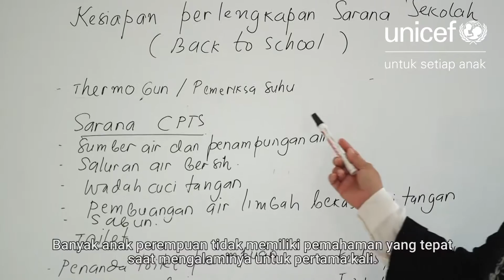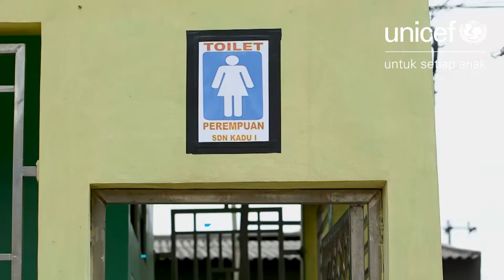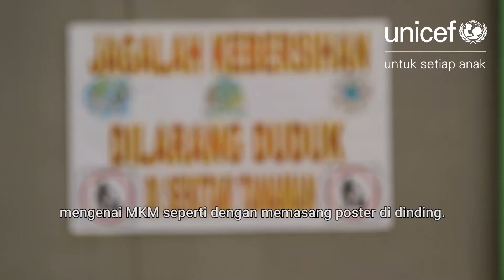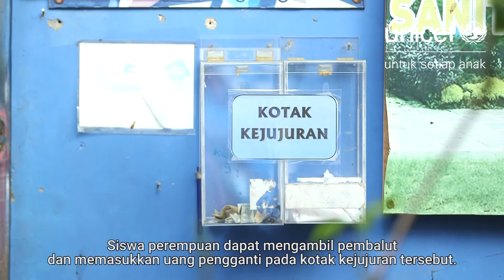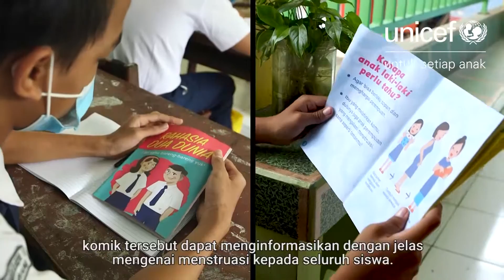Tutorial Manajemen Kesehatan dan Kebersihan Menstruasi (MKM) untuk Pengelola Sekolah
Satu dari enam siswa perempuan di Indonesia membolos pada saat menstruasi. Beberapa penyebabnya adalah karena merasa tidak nyaman, malu, bahkan mengalami perundungan ketika sedang mengalami menstruasi di sekolah.

Salah satu upaya untuk mendukung siswa perempuan dalam melalui siklus tersebut adalah dengan menyediakan informasi yang benar dan cukup tentang Manajemen Kebersihan dan Kesehatan Menstruasi (MKM).

Agar MKM dapat terlaksana dengan baik, UNICEF Indonesia bersama dengan Tim Pembina Usaha Kesehatan Sekolah/Madrasah (UKS/M) dari empat kementerian berkolaborasi menyediakan video tutorial bagi pengelola sekolah agar dapat melaksanakan MKM bagi seluruh warga sekolah.

Simak langkah-langkahnya di video ini.